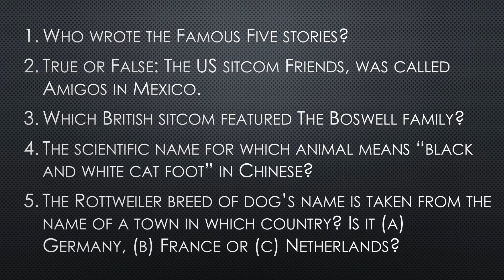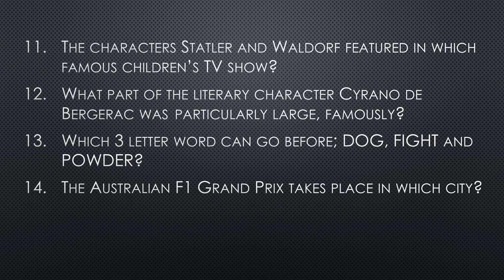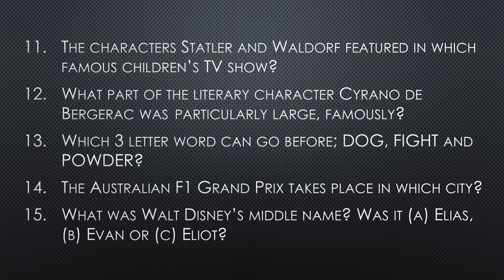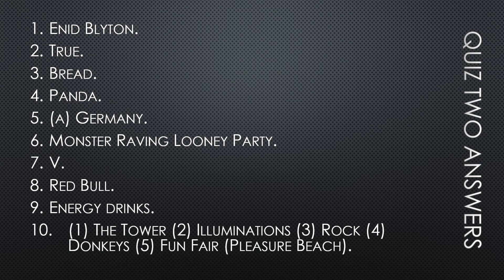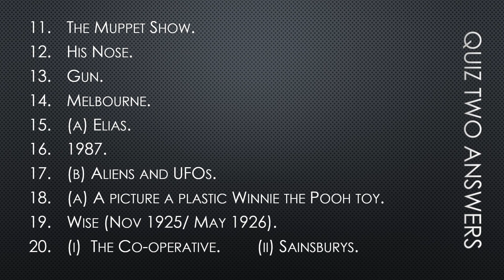Lockdown Quiz FPQ March 20